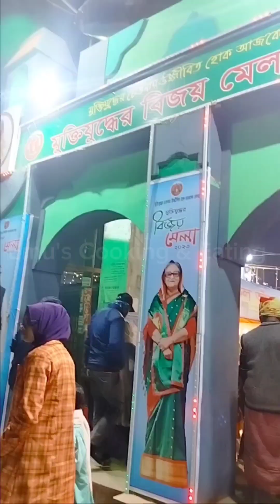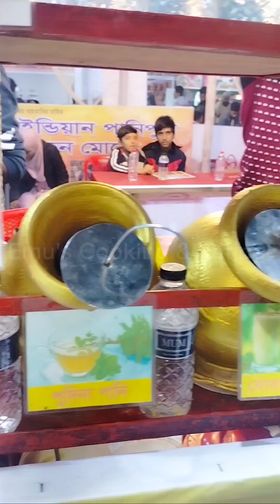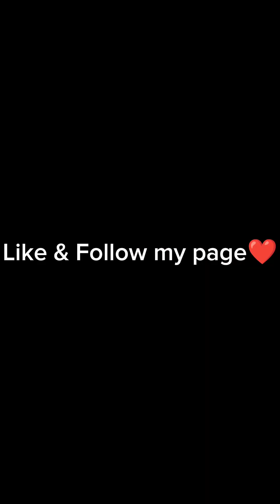মানিকগঞ্জ বিজয় মেলা থেকে ঘুরে আসলাম ❤️ কোথা থেকে দেখছেন আসেন মেলা থেকে ঘুরে যান🤭Manikganj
মানিকগঞ্জ বিজয় মেলা থেকে ঘুরে আসলাম ❤️ কোথা থেকে দেখছেন আসেন মেলা থেকে ঘুরে যান🤭